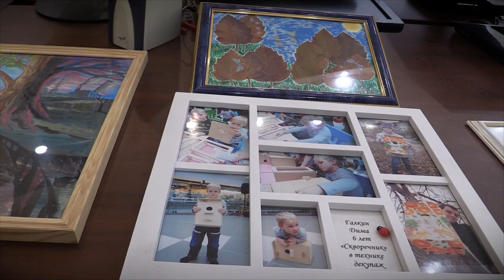Дети за сохранение природы